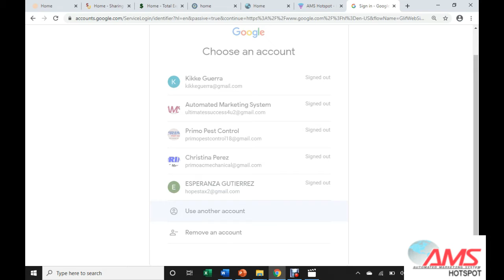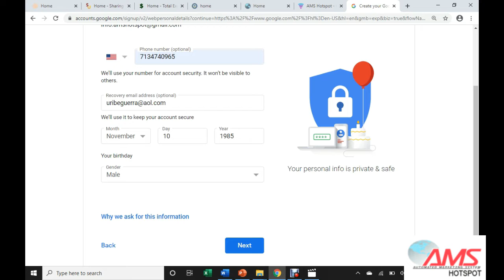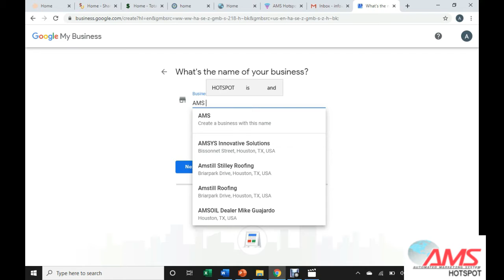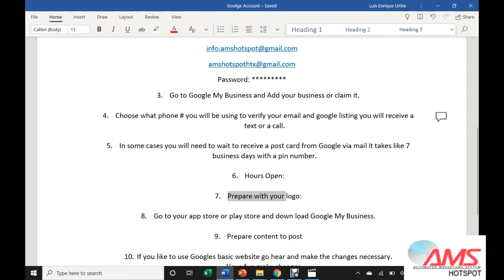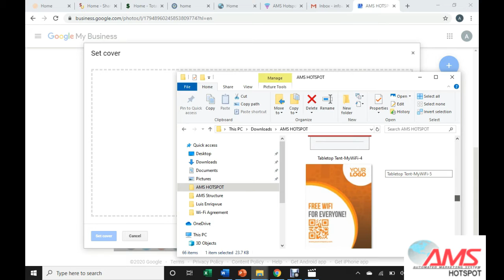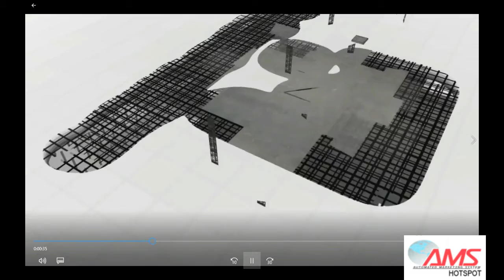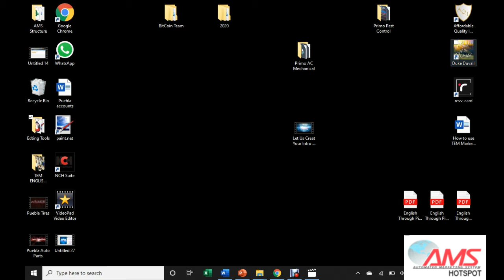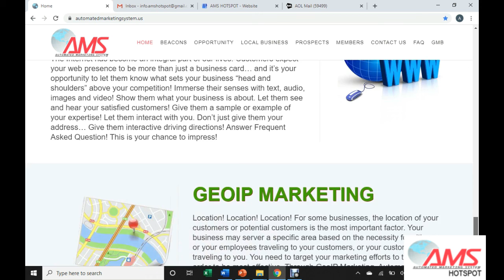10 sencillos pasos para agregar su empresa en Google en 15 minutos